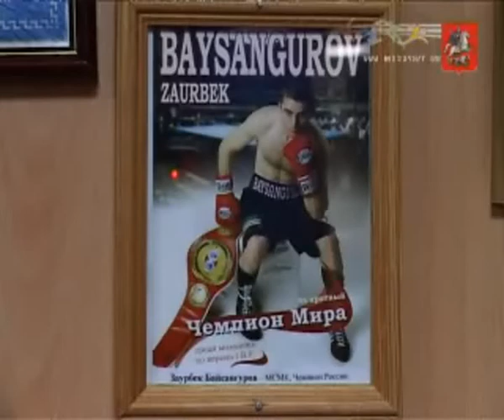Хусейн Байсангуров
Семья Байсангуровых уже давно известна в мире бокса. Заурбек Байсангуров — четырехкратный чемпион мира, Саламбек — победитель первенства России. И когда маленький Хусейн с замирающими от восторга глазами наблюдал за ними на тренировках, ни у кого не оставалось сомнений, что он добьется успехов в этом суровом виде спорта. Ежедневные тренировки, выезды на соревнования — вдобавок к этому Хусейн успешно сдает экзамены по школьной программе. А после занятий его уже ждет в спортивном зале тренер - Вагиф Ширинов. Есть у Хусейна собственный метод концентрации перед боем. Он утверждает, что главное - представить и оценить силы противника перед первым раундом. На вопрос о девушках, Хусейн смущенно улыбается и говорит, что сейчас ему не до этого. Бокс, победы и олимпийские игры — мечты юного спортсмена вполне реалистичны.